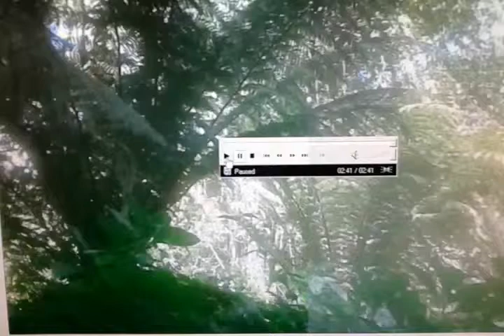Emergindo - Joyce Pires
Música 170 de Joyce Pires